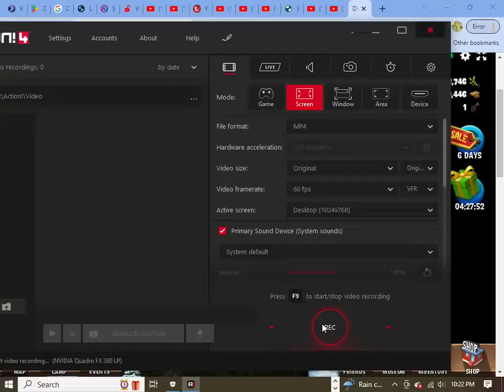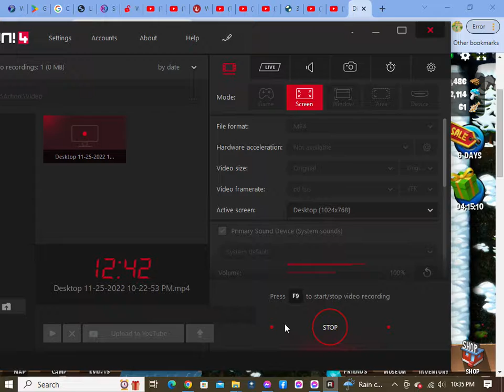#2 Winter Grove Diggy Adventure (Santa Clause form North Poll) 2022